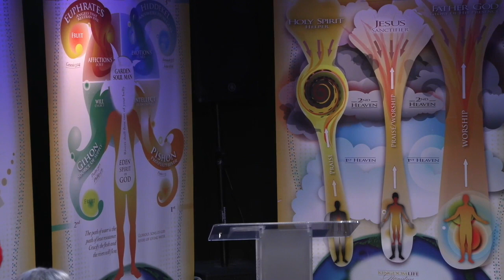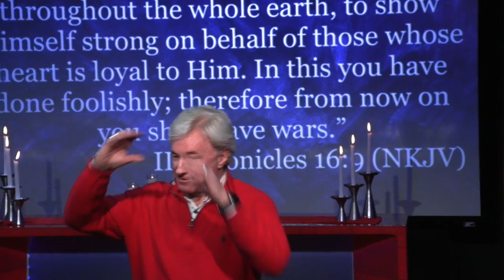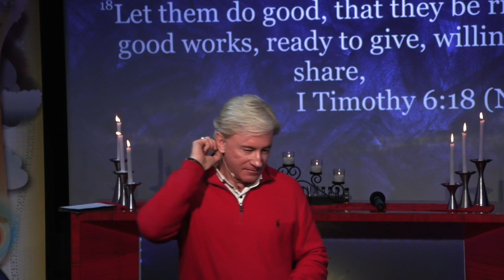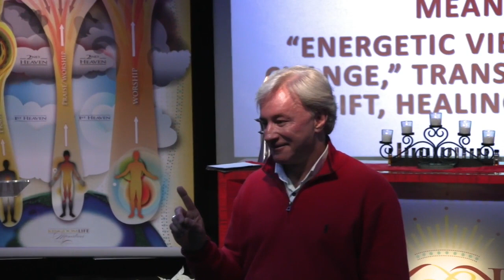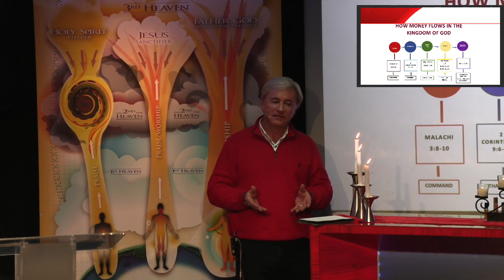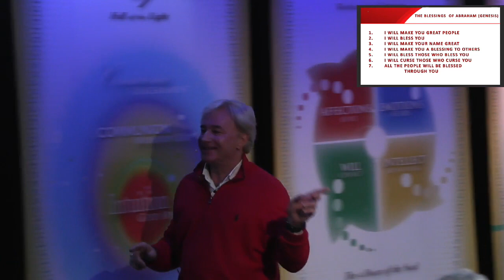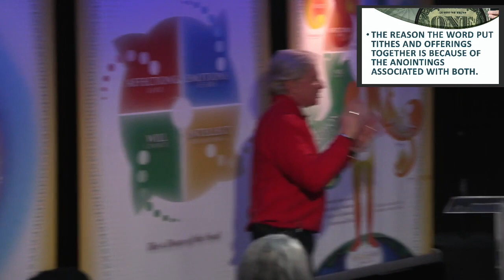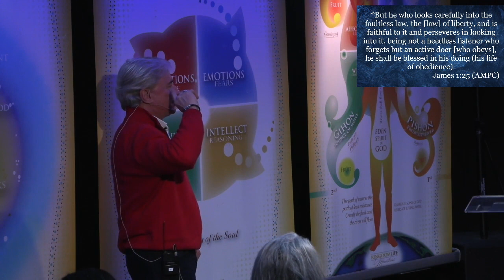Apostolic Preaching Sermon, Savannah Ga - ETS- Generous Heart - Gene Hall - 12-9-23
Come receive the Living Word at our Apostolic Ministry.
We are located at:
Kingdom Life Ministries, Savannah, GA. Address: 12B Chatham Center S Dr, Savannah, GA. 31405

Saturdays @ 6pm (5:30pm pre-worship)
Sundays @ 11am (10:30am pre-worship)